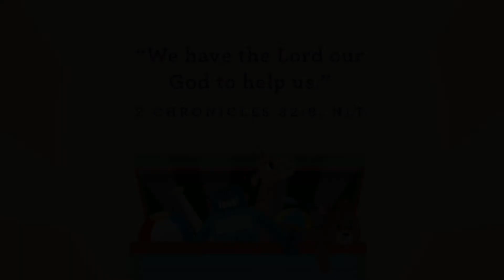PK Place | September 5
Do you have a favourite toy or stuffy that you always want with you? This month you will learn that God is always with us helping us to be brave and wise?